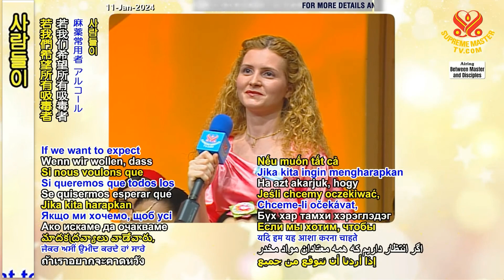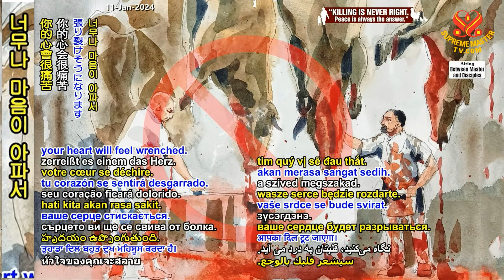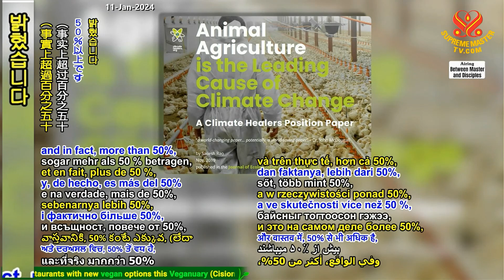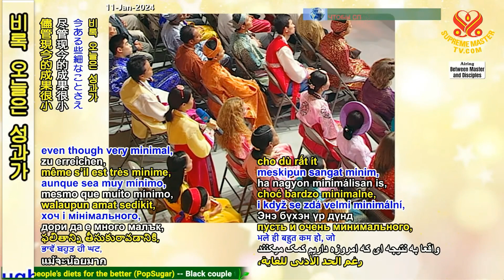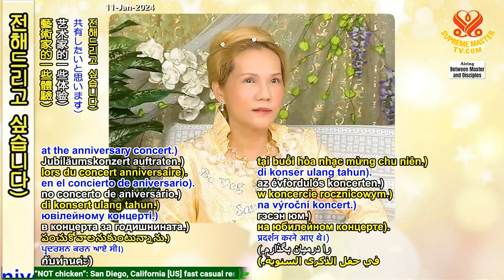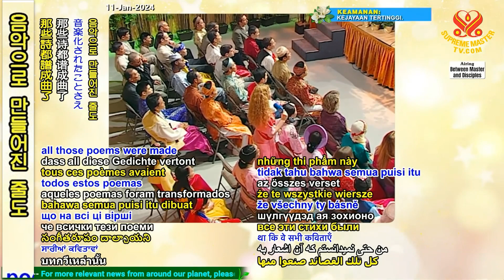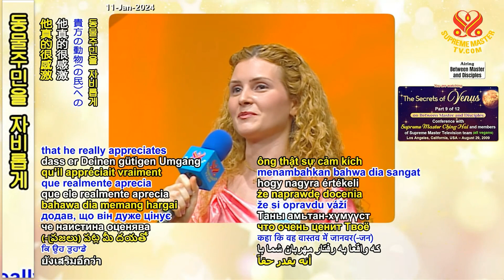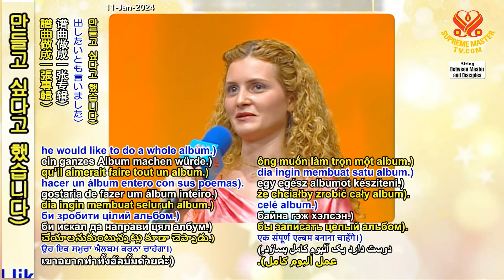9/12부-금성의 비밀 [P9/12] The Secrets of Venus, Aug. 29, 2009, Los Angeles, California, USA